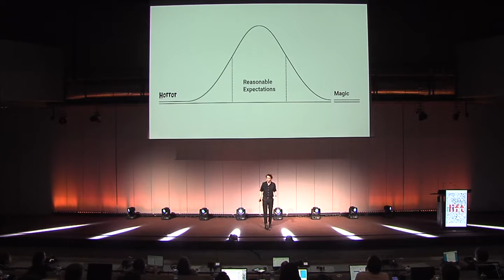Tobias Revell - The Internet of Damned Things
Tobias Revell, artist, designer, co-founder of Haunted Machines, exploring myth, magic and hauntings in our relationship with technology.

In this first talk of the closing session Making Sense of Technology at Lift16, Tobias Revell looks into our emotional relationship with technology, what we expect of it and how realistic (or not) it is.

From magic to horror, take a journey through the history of technology and humankind!

Recorded on February 12, 2016, in Geneva.